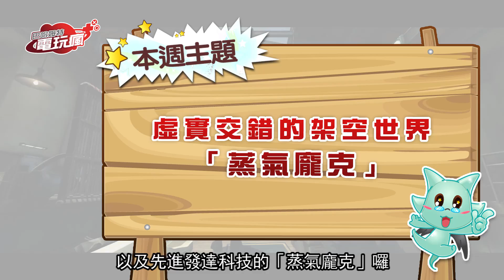虛實交錯的架空世界「蒸氣龐克」-ACG 大百科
今天電玩瘋要介紹的，則是一種結合近代歷史與虛構世界而成的獨特風格，就是有著精緻典雅的維多利亞風格，以及先進發達科技的「蒸氣龐克」！